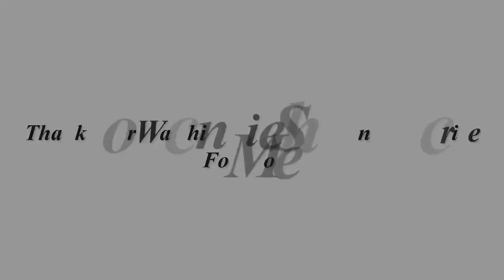Dee Dee Davis From 'The Bernie Mac Show' Finally Shows Daughter Leia Face & She's Soo Adorable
the birdie max show star d.davis has announced the birth of her daughter princess leah and shared adorable pictures of their newborn on her instagram page